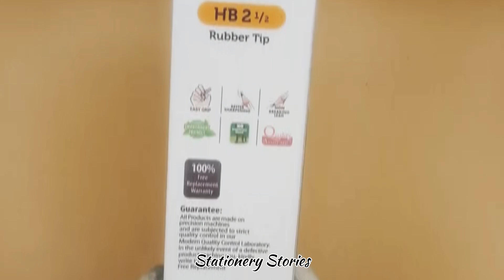Apne Bcho K Liye Ye Pencil Kabhi Mt Kharidye Ga | Waste Of Money Pencil | Ap K Paise Zaya Ho Sakte H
Apne bacho k liye ye pencil kabhi mat kharidiye ga .

Ap k paise zaya ho sakte hain.

1 Bekar pencil

2 Paisa waste

3 Ye Pencil kabhi mat kharidiye ga

4 Ap k paise zaya ho jaen gay

5 Total waste of money

6 Not fit for kids

7 Not good for kids

8 Bekar product

Ye sab dekhen is video mein.